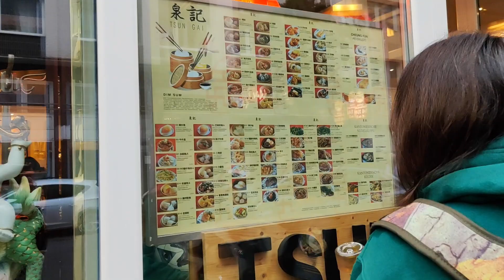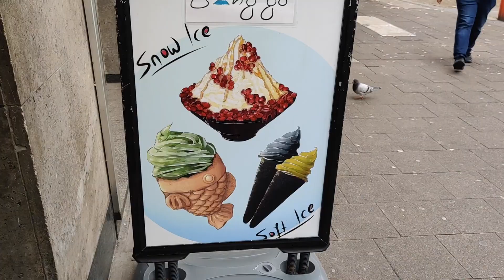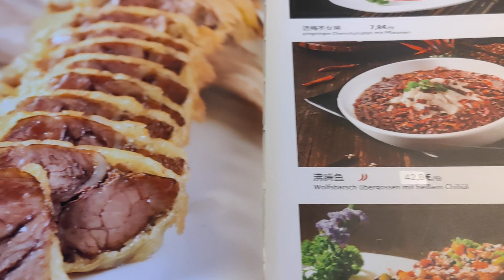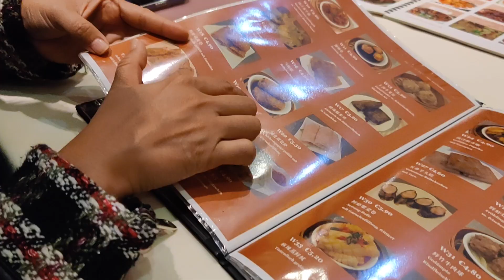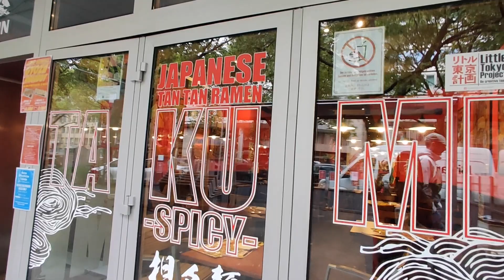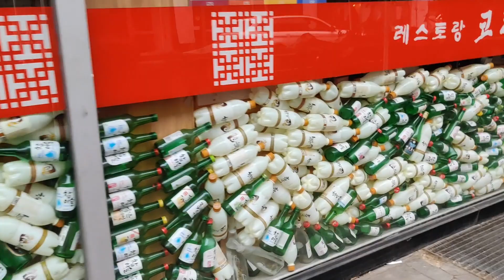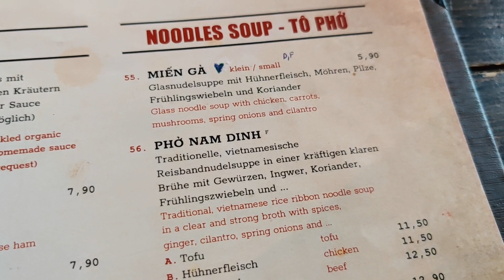要做北威州美食博主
杜塞尔多夫，可算是西欧地区亚洲胃的天堂。这次以杜塞为基地，吃喝4天，全程记录如上。